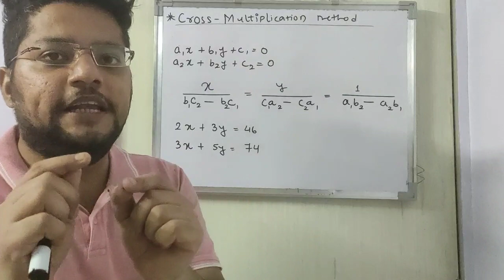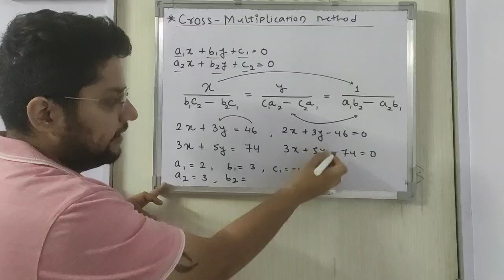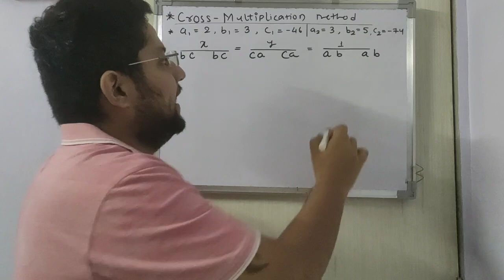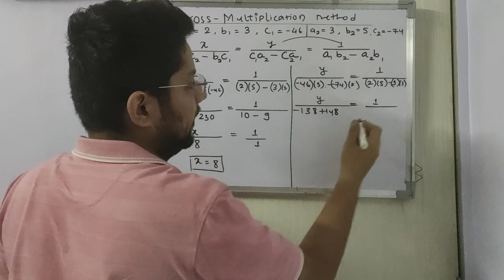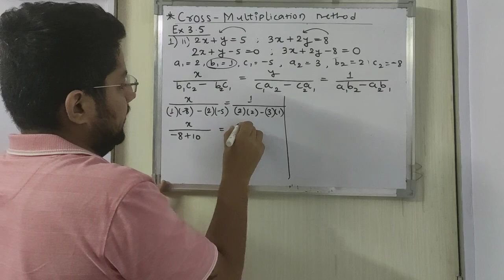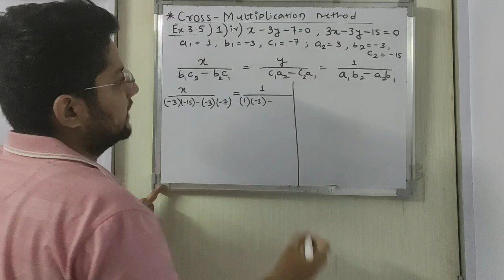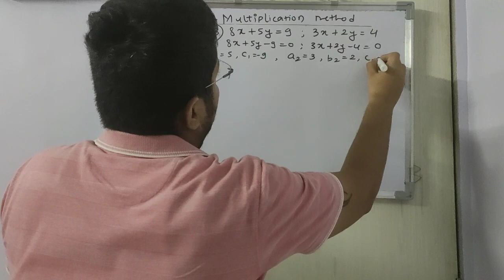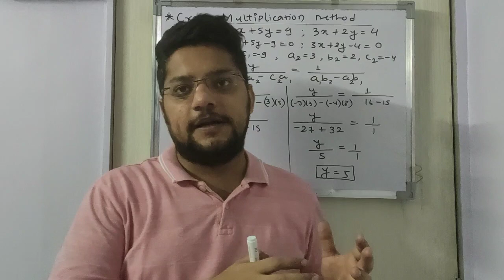Class 10 Maths Linear equation in two variables - cross multiplication method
Class 10 CBSE Maths Linear equation in two variables - cross multiplication method in which with the help of simple formula we can find unknown variable explained by Pratik sir from Maths NCERT textbook